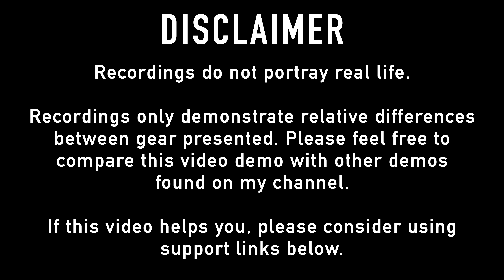HIDIZS MD4 | Sound Demo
Timestamps
0:00 Disclaimer
0:20 Track 1 Alt rock
4:13 Track 2 Alt rock
8:37 Track 3 Soft folk rock
12:52 Track 4 Low male vocals
17:51 Track 5 Female vocals
21:52 Track 6 Alt and male vocals
26:13 Track 7 Electronic
29:18 Track 8 Electronic
34:01 Track 9 Rock
39:02 Track 10 Metal
46:44 Track 11 Modern jazz
50:52 Track 12 Jazz
56:52 Track 13 Acoustic guitar
1:01:10 Track 14 Classical orchestra
1:07:02 Track 15 Classical strings